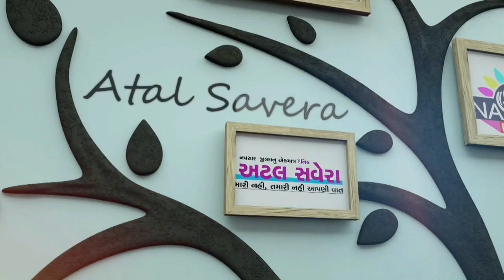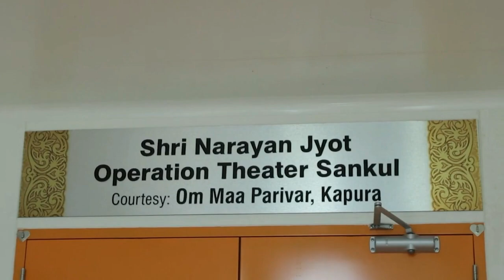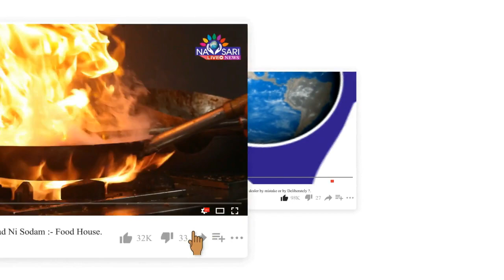ZATPAT NEWS :- રોટરી આઈ ઇન્સ્ટિટ્યૂટ "માલીબા નેત્રસંકૂલ" દ્વારા વિનામૂલ્યે નેત્ર યજ્ઞ યોજાયો